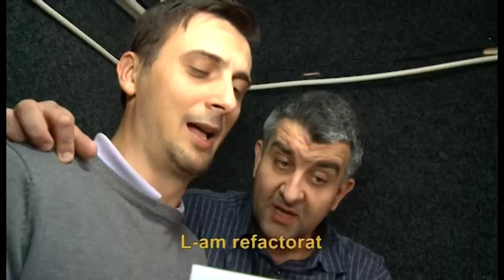Un altfel de clip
MPvideoPRoductions -productie videoclipuri de muzica populra/usoara.